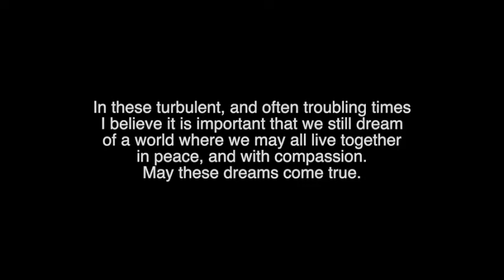Any Dream Will Do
I hope you enjoy my recording of this classic from Joseph and the Amazing Technicolor Dreamcoat. May your dreams come true.